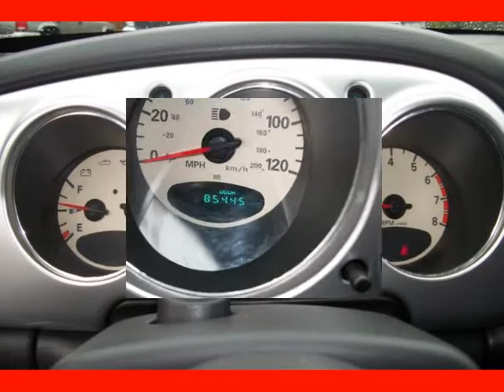2005 CHRYSLER PT Cruiser 4dr Wgn Touring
2005 CHRYSLER PT Cruiser 4 Door Wgn Touring